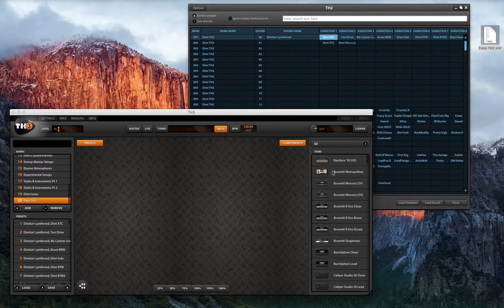How to import a TH2 bank in TH3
Learn how to import a TH2 bank in TH3.